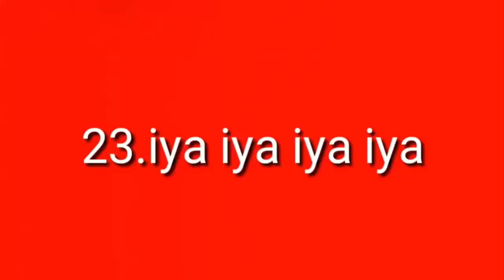MANCING Di PIK pantai indah kapuk DI SAMBER MONYET..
LAGI ASIK MANCING DI PIK TIBA2 ADA MONYET MAU NYAMBER GORENGAN GILA JUGA TUH MONYET SAMPE GORENGAN AJE MAU DI SIKAT..UNTUK ORANGNYA GA DI SIKAT SAMA DIE...JANGAN LUPA YAH..SOBAT SUBSCRIBE &LIKE GRATISSS..TEKEN JUGA TUH LONCENGNYA#MANCINGJAKARTA#MANCINGLIAR#MANCINGMUJAER